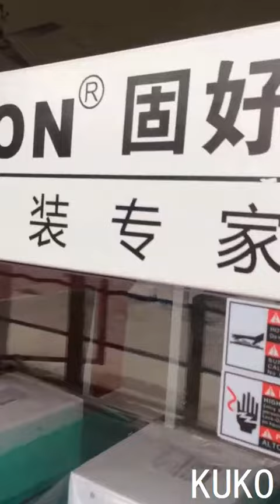GH 6030AZS+SF-6040E，fully-auto straight feeding sleeve sealer & shrink tunnel.